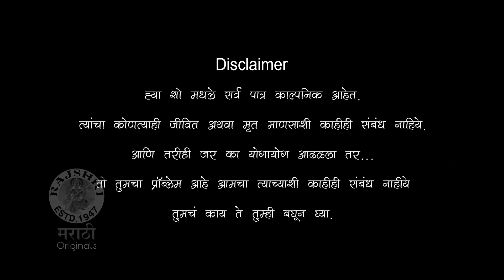RANDOM GAPPA OFFICIAL TRAILER | New Marathi Web Series | Comedy Web Series On Rajshri Marathi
This monsoon meet Santya and Bantya and experience their friendship as they have some Random Gappa. Gear up to witness some bro code. A tale of two friends. Rajshri Marathi brings you a fresh take over friendship and the random gappa that we have with our friends.

Credits:
Concept and Direction: Tej Pawar
Cast: Akshay Waghmare, Shashank Jadhav, Shashikant Gangawne
Writer: Shashikant Gangawne
Editor: Sunil Dhanve
Camera: Puneet Rawat and Faizan Ansari
Content Head: Sonali Birje
VFX: Ravi Nadar
Producer: Neha R. Barjatya